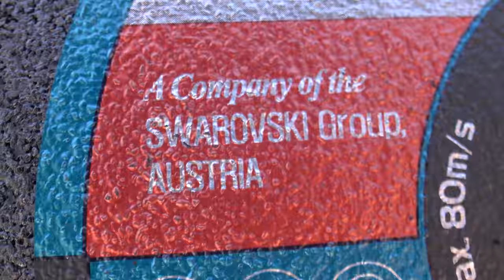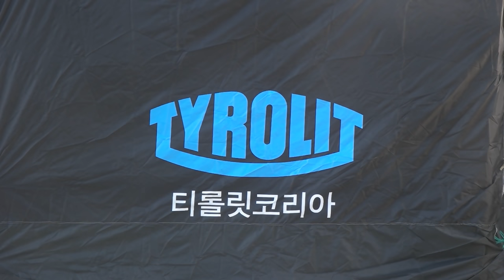이보다 더 좋을순없다?! 직접찾아가는 서비스까지, 공구시장의 큰변화를 예고한다(FEAT.TYROLIT CUTTING WHEEL)절단석 abrasive#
다들 잘계시죠, 코로나 바이러스 때문에, 정말로 너무 상황이 좋지않습니다,

다들 꼭 마스크 하고다니시고, 손깨끗하게 잘씻으시구요,

이번영상에서는 지난번에도 소개시켜드린,

티롤릿 절단석에대한 소개인데요,

사용해볼수있는 기회를 드리는거를 넘어서서,

한국본사에서 직접찾가는 서비스를 제공한다고합니다,

혹시나, 절단석을 많이 사용하시는분들중에서,

본사에서 직접한번 와서, 제품시현및 사용방법,  절단석직접 사용까지

해보고싶으신분들께서는

다들 어렵고 힘든시기지만, 조금만 잘 참고 이겨내서,

하루빨리 코로나바이러스가 없어지기를 바라겠습니다.